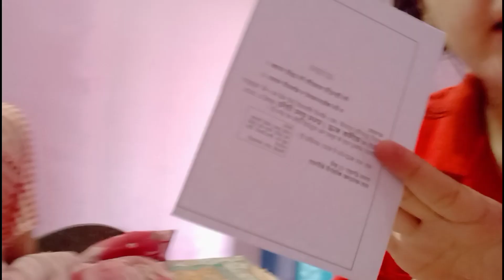आज वेदांत ने की vlogging ||पूरी खीर भी बनी है आज 😋😋